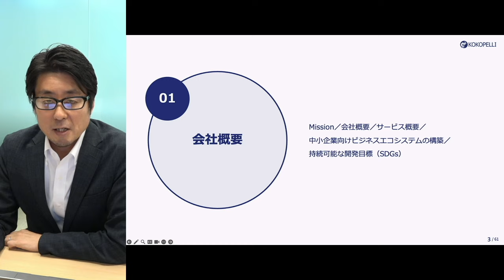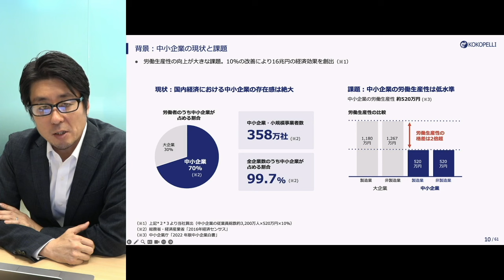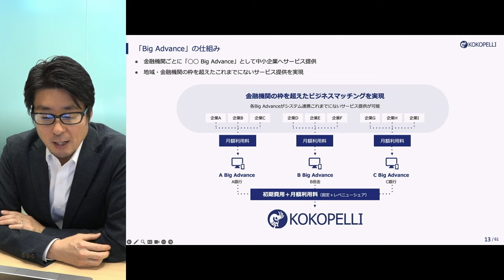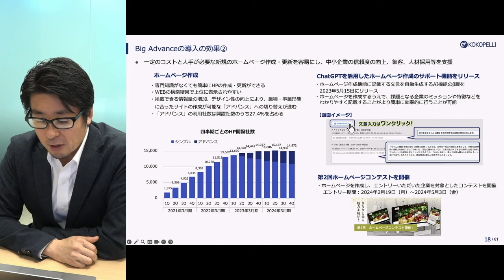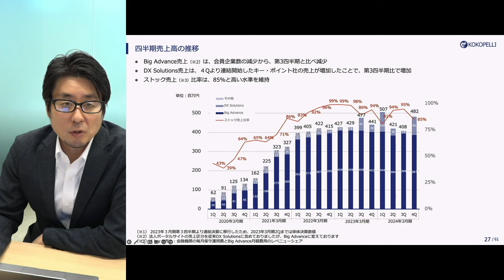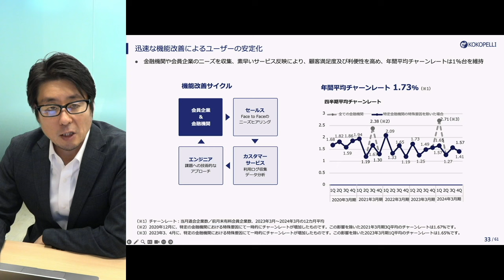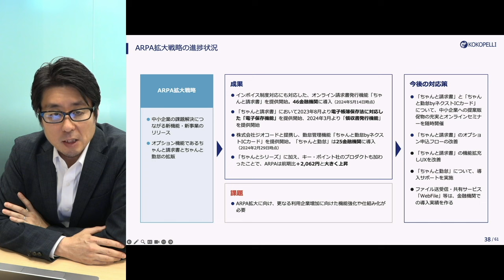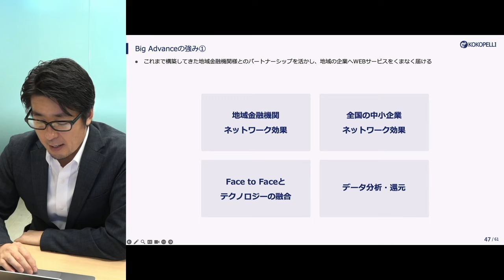ココペリ（4167） 2024年3月期決算説明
ココペリ（4167）の2024年3月期決算説明の動画をご覧いただけます。

0:00 オープニング
0:11 プレゼンテーション

4167_IR動画